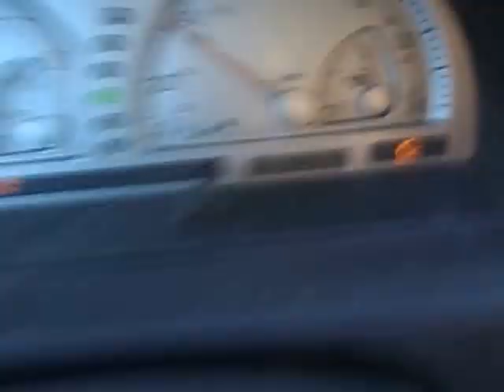full tank of gas now getting ready to pick my uncle up